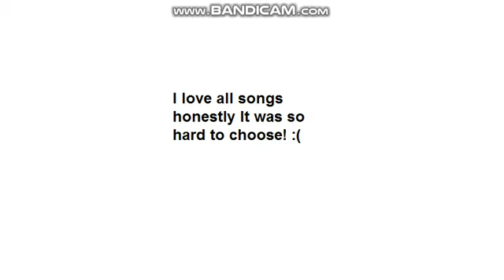Ranking Aespa Whiplash Album.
1. Whiplash (So good, title songs are always good.)
2. Just Another Girl (It's so sad but also confident.)
3. Kill It (Love it)
4. Pink Hoodie and Flowers (Their vocals are so pretty in these. I will vote it in 3. but Kill it is up there)
5. Flights, Not Feelings. (Not my type of song. I don't really like it..)
YOOMINLOVE